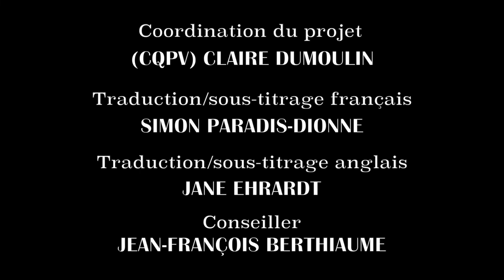Podorythmie II - Lamontagne et Bordeleau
Les musiciens Alain Lamontagne et Michel Bordeleau interprètent un mélange de pièces instrumentales du répertoire traditionnel québécois et de leurs compositions. Performance à l’harmonica, au violon et au tapement de pieds !

Court métrage de Simon Rodrigue, 2019.
Pièces musicales : « L'Étalon » (composition d'Alain Lamontagne) et « Dans les bras de la barouette » (composition de Michel Bordeleau).

La série «Culture Trad Québec» est présentée par le Conseil québécois du patrimoine vivant et a été rendue possible grâce au soutien du ministère de la Culture et des Communications.

Pour en savoir plus, consultez la fiche du Répertoire du patrimoine culturel du Québec

Réalisation : Simon Rodrigue
Images : Renaud de Repentigny, Simon Rodrigue
Prise de son : Ludovic Bonnier, Studio du chemin 4
Coordination du projet : Claire Dumoulin, CQPV
Sous-titrage français : Simon Paradis-Dionne
Traduction / sous-titrage anglais : Jane Ehrardt
Conseiller : Jean-François Berthiaume

Une production du Conseil québécois du patrimoine vivant.